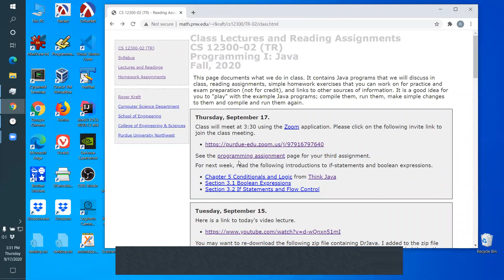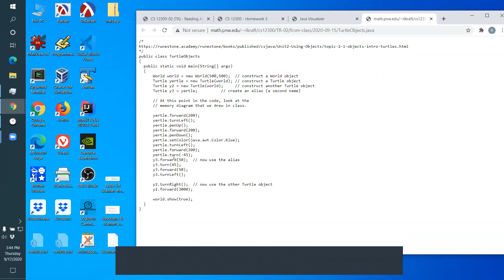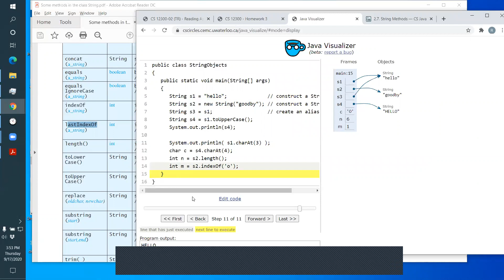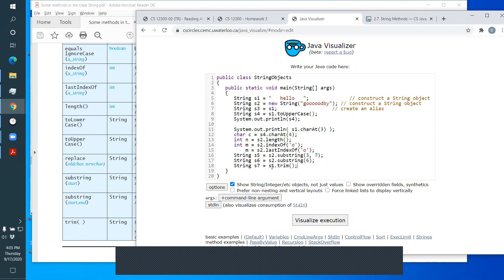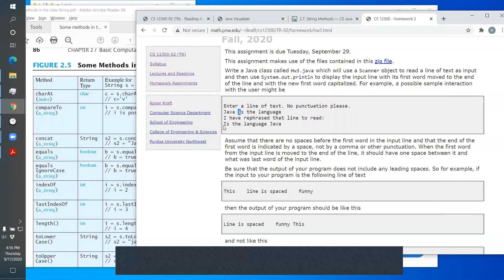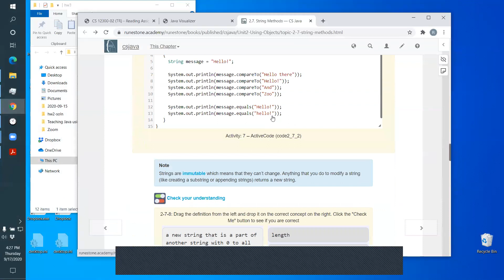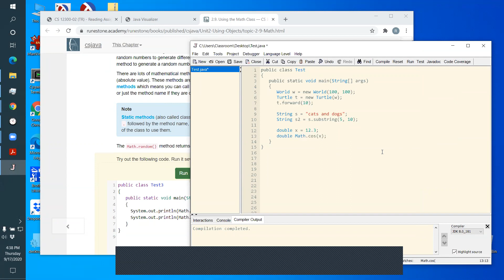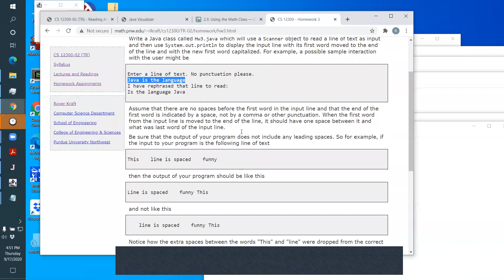2020 09 17 CS 12300 002 TR